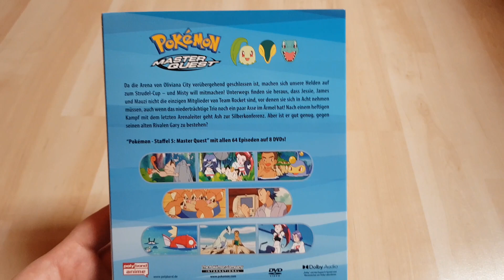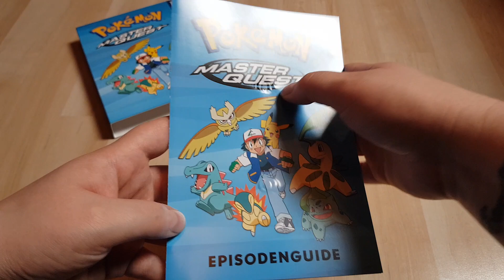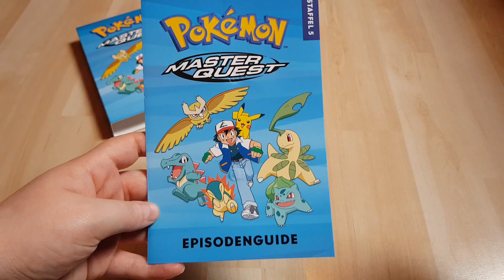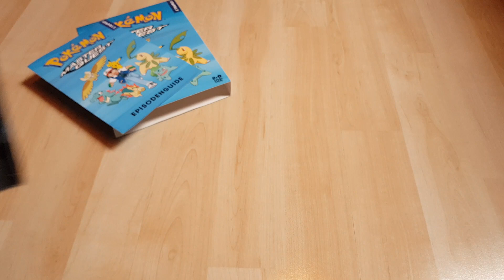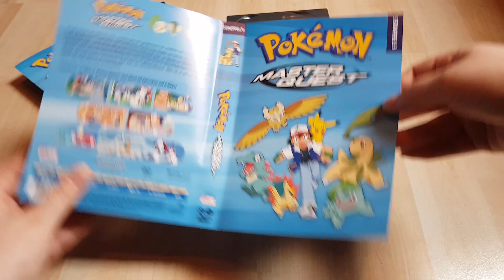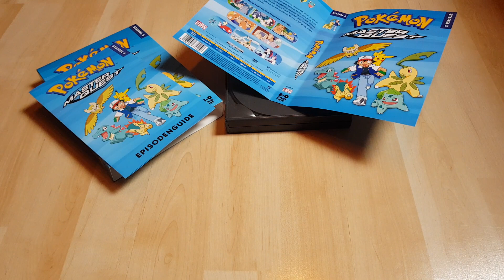Unboxing Pokémon Staffel 5 |inkl. Episodenguide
Weiter geht es mit Staffel 5. Ab Staffel 6 gehen meine Lieblingsstaffeln los. Ich liebe Maike. Staffel 1 in der Neuauflage von Polyband ist vorbestellbar.

Ich wünsche euch allen ein wundervolles Silvester, einen guten Rutsch und ein perfektes 2022. Ich habe das Gefühl, das Jahr wird toll.

Vieln Dank für eure tolle Unterstützung in 2021. Wir haben uns so viel angeschaut und ihr habt alles mitgemacht, egal was ich abgedreht habe. Leider konnte ich in 2021 nicht alles umsetzen was ich vorhatte, aber ich hoffe, dass es dafür in 2022 klappt. Auch 2022 werde ich für euch weiter unboxen, Formate und Videos abdrehen und euch alles zeigen was mir in den Sinn kommt. Vielen Dank an alle, die meine Videos schauen, und vor allem an die, die trotz des Kommentarechaoses kommentieren, ihr seid toll. Ich freue mich über jeden einzelnen der ein Video schaut, liked oder kommentiert. Das Jahr hat mir unheimlich Spaß gemacht was den Kanal angeht, vielen Dank dafür. Meine größte Hoffnung für 2022 ist, dass die AnimagiC wieder stattfinden wird und wir alle wieder unsere Leidenschaft zelebrieren können.

Auf ein gemeinsames 2022.

Eure Leen ♡